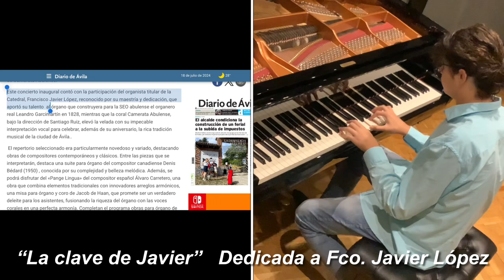“La CLAVE de Javier”© 🎼 🌱Dedicada a Fco. Javier López 🎼. Te echaremos de menos !!🌱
🌱 2º ESO🌱 “La clave de Javier” ©. Finaliza la asignatura de “lenguaje musical” para dar paso a otra nueva “armonia”.  Durante estos cursosnuestro profesor, Fco. Javier López, ademas, de enseñarnos muchas claves  nos ha transmitido “la clave” para ir descifrando un lenguaje universal como es la música.
Siempre le estaremos agradecidos!!

🌱 Curso 2023/2024🎻:  2º de EE. PP  de violín en el Conservatorio “Tomás Luis de Victoria” de Ávila, conseravila:
       Tutora 🎻: Natalia Stárchenko.
       Prof lenguaje 🎼🎶: Fco. Javier López.
       Prof. Orquesta: Daniel Lorenzo.

🌱 Prof 🎹:  Pablo Sáez.

🌱 Curso 2023/2024:   2º ESO